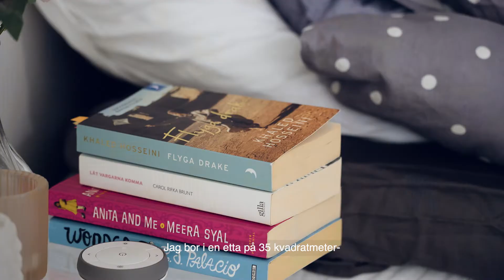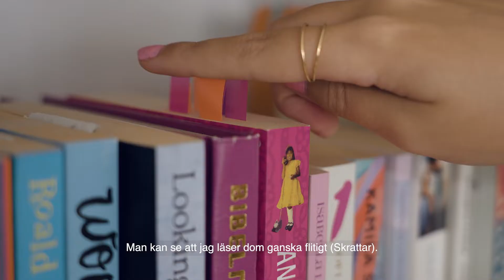Ebba inreder sin första lägenhet personligt – med böcker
Vad skulle du vilja ha i din första egna lägenhet? Ebba i Uppsala har inrett sin lägenhet på ett personligt sätt.